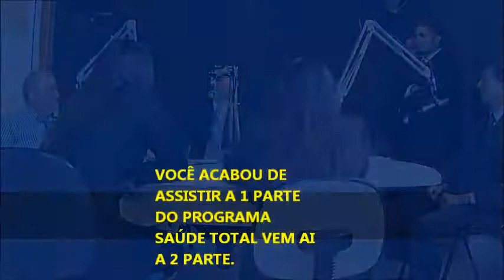O MAIOR SAÚ DE TOTAL DO MUNDO PARTE 1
ESSE PROGRAMA FOI GRAVADO HA MAIS DE 5 ANOS ATRAS NA RADIO CULTURA DE CURITIBA AM 930
HOJE O PROGRAMA É TRANSMITIDO AS 11: 00 DA MANHA NA MESMA EMISSORA OUÇA PELO SITE RADIOCULTURADECURITIBA.COM.BR